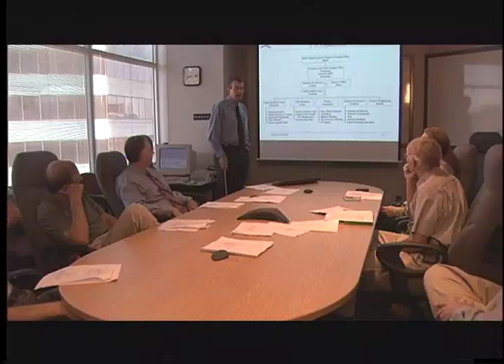Chandra X-ray Observatory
Dark Matter
What cosmic ingredient is lurking in the darkness, undetectable by any of our telescopes, holding galaxies together when they should be flung apart?